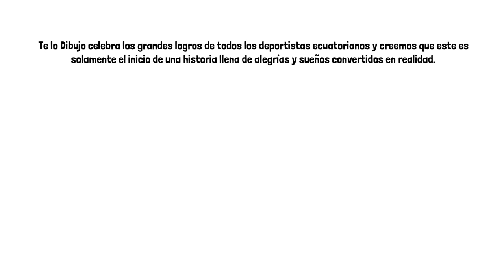La Historia de Richard Carapaz en 6 minutos 2023 | Leyenda, Vida y Logros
En 6 minutos te contamos la leyenda de Richard Carapaz, ciclista ecuatoriano ganador del GIRO DE ITALIA, segundo lugar de la VUELTA A ESPAÑA y tercer lugar en el TOUR DE FRANCIA. Campeón Olímpico de TOKIO 2021. Orgullo ecuatoriano por ser la segunda medalla de ORO, la primera conseguida por JEFFERSON PEREZ en ATLANTA 1996 y la tercera por NEISI DAJOMES en TOKIO 2021. El Olimpo se llena de estrellas como JEFFERSON PEREZ, RICHARD CARAPAZ, NEISI DAJOMES, TAMARA SALAZAR y en los juegos paralímpicos POLETH MENDES, ANAHÍS MENDEZ y KIARA RODRÍGUEZ.

Te lo Dibujo celebra los grandes logros de todos los deportistas ecuatorianos.

¿Qué esperas? ¡SUMÉRGETE EN LA HISTORIA!

¡Puedes contribuir en este proceso de aprendizaje!

CRÉDITOS

| SÍGUENOS |
¡SUMÉRGETE EN LA HISTORIA!